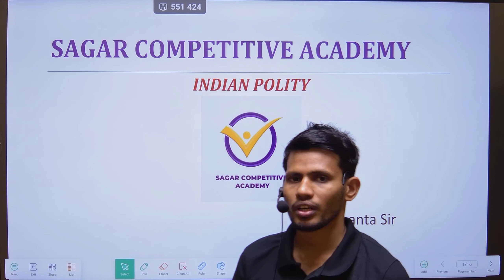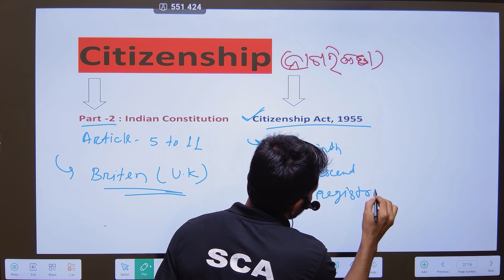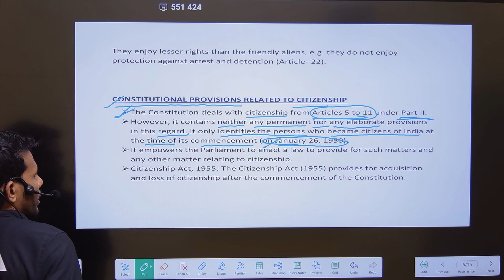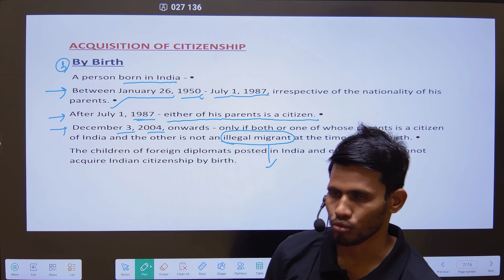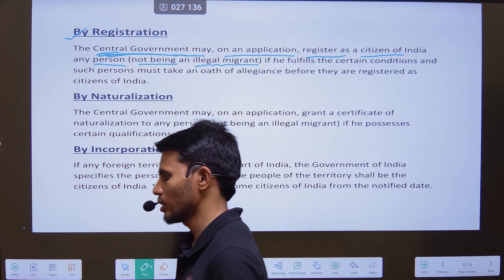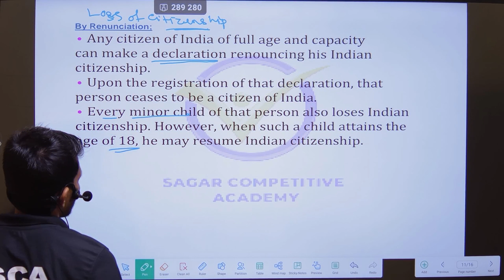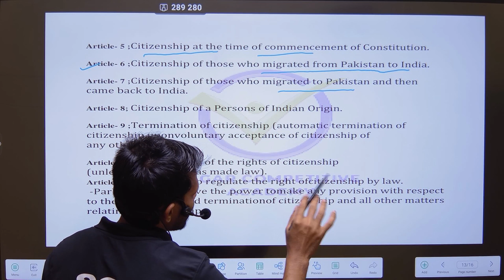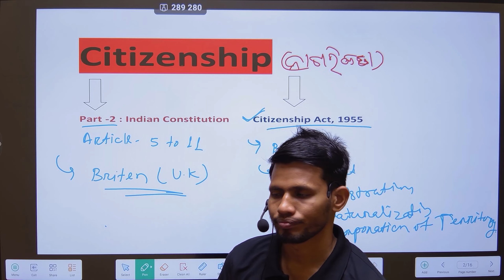INDIAN POLITY|| CITIZENSHIP ||Special Batch For FORESTER RI ARI AMIN LSI SI OPSC | Class -9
Making of the Indian constitution
Composite of Constitution Assembly
Changes by the independent ACT 1947
Function by the constitution Assembly
Major Committees
indian polity
making constitution
Gk special
Important questions of Indian polity